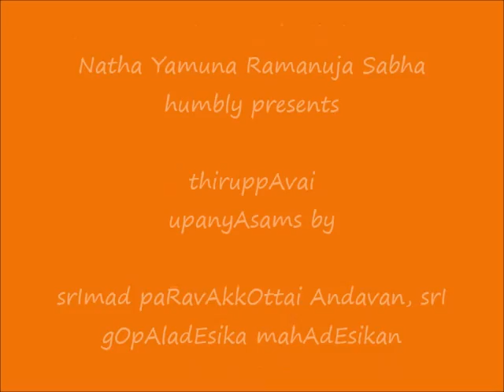04 - Azhi mazhaik kaNNA - ThiruppAvai UpanyAsams - srImad paRavAkkOttai Andavan